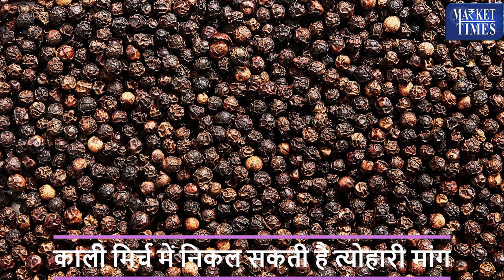काली मिर्च में बनेगी तेजी- निकल सकती है त्योहारी मांग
Alasande Gram
Almond(Badam)
Ambada Seed
Amla(Nelli Kai)
Apricot(Jardalu/Khumani)
Arecanut(Betelnut/Supari)
Avare Dal
Bajra(Pearl Millet/Cumbu)
Banana - Green
Barley (Jau)
Bay leaf (Tejpatta)
Beaten Rice
Bengal Gram Dal (Chana Dal)
Bengal Gram(Gram)
Ber(Zizyphus/Borehannu)
Betal Leaves
Bhindi(Ladies Finger)
Big Gram
Bitter gourd
Black pepper
Bottle gourd
Broken Rice
Broomstick(Flower Broom)
Bunch Beans
Camel Hair
Cashew Kernnel
Castor Oil
Castor Seed
Chapparad Avare
Chennangi (Whole)
Chennangi Dal
Chikoos(Sapota)
Chili Red
Chilly Capsicum
Chow Chow
Chrysanthemum(Loose)
Cinamon(Dalchini)
Cluster beans
Coconut Oil
Coconut Seed
Coriander(Leaves)
Corriander seed
Cotton Seed
Cowpea (Lobia/Karamani)
Cowpea(Veg)
Cucumbar(Kheera)
Cummin Seed(Jeera)
Custard Apple (Sharifa)
Daila(Chandni)
Dal (Avare)
Dry Chillies
Dry Fodder
Dry Grapes
Duster Beans
Egypian Clover(Barseem)
Elephant Yam (Suran)
Field Pea
Fig(Anjura/Anjeer)
Flower Broom
Foxtail Millet(Navane)
French Beans (Frasbean)
Galgal(Lemon)
Gingelly Oil
Ginger(Dry)
Ginger(Green)
Gladiolus Bulb
Gladiolus Cut Flower
Goat Hair
Gram Raw(Chholia)
Green Avare (W)
Green Chilli
Green Fodder
Green Peas
Groundnut (Split)
Groundnut pods (raw)
Guar Seed(Cluster Beans Seed)
Gur(Jaggery)
He Buffalo
Hippe Seed
Honge seed
Hybrid Cumbu
Indian Beans (Seam)
Indian Colza(Sarson)
Isabgul (Psyllium)
Jack Fruit
Jowar(Sorghum)
Jute Seed
Kabuli Chana(Chickpeas-White)
Karbuja(Musk Melon)
Kartali (Kantola)
Kharif Mash
Knool Khol
Kodo Millet(Varagu)
Kulthi(Horse Gram)
Ladies Finger
Lak(Teora)
Leafy Vegetable
Lentil(Masur)
Little gourd (Kundru)
Long Melon(Kakri)
Lotus Sticks
Mahua Seed(Hippe seed)
Maida Atta
Mango (Raw-Ripe)
Marigold(Calcutta)
Marigold(loose)
Masur Dal
Methi Seeds
Methi(Leaves)
Mint(Pudina)
Moath Dal
Mousambi(Sweet Lime)
Mustard Oil
Myrobolan(Harad)
Nearle Hannu
Neem Seed
Nelli Kai
Niger Seed (Ramtil)
Onion Green
Other Pulses
Paddy(Dhan)
Papaya (Raw)